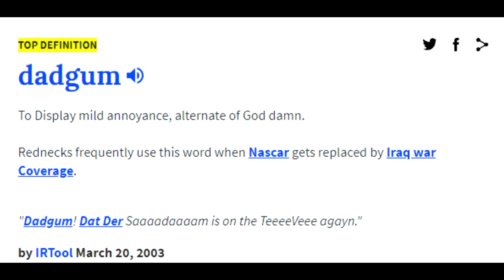My cousin raging at for honor (INSANE) (GONE SEXUAL) (SWEET HOME ALABAMA)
Poorly edited video of my Cuzzo getting mad at the game etc. This was all in a day's worth. Every part that is spoken in portuguese has subtitles.